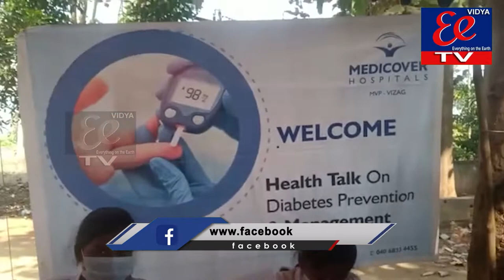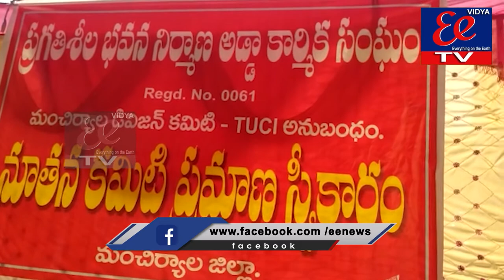NEWS BULLETIN || 31-01-2022 || EE News